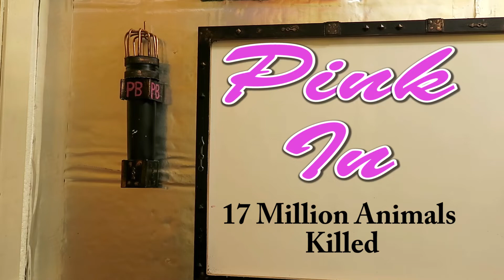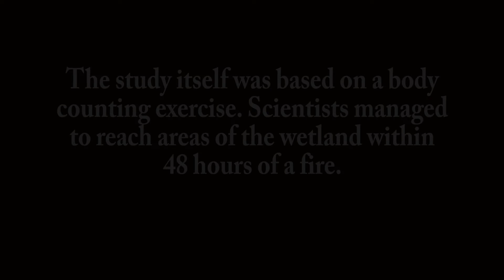17 Million Animals Killed Between January And November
Brazil's wildfires killed an estimated 17 million animals in the Pantanal wetlands.